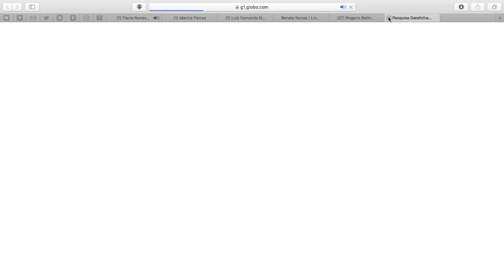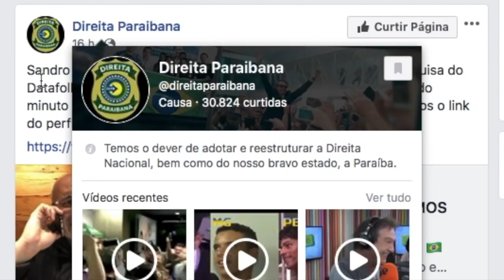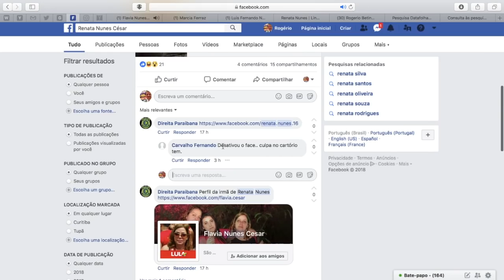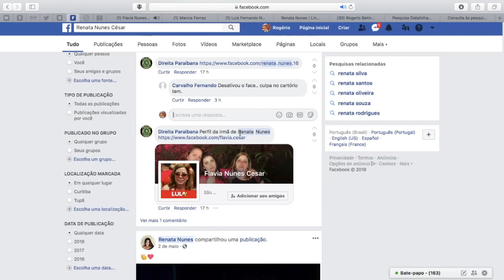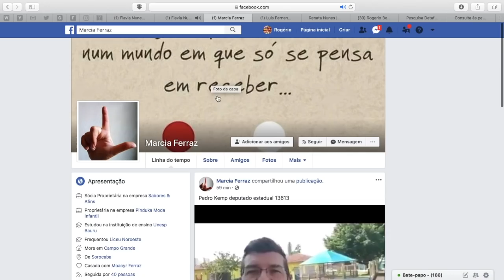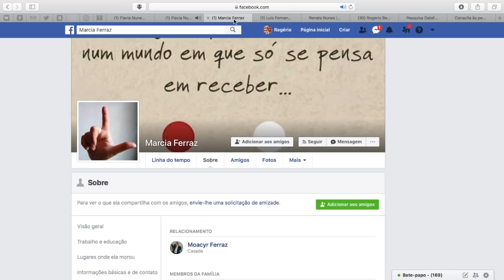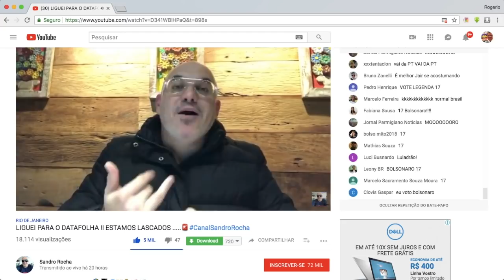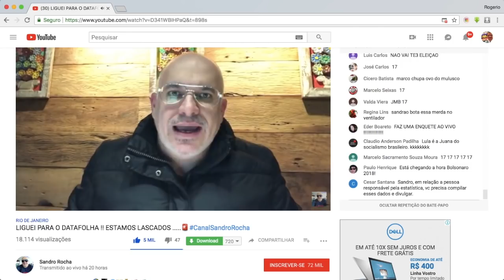Denúncia! Gerente da pesquisa Datafolha (Lula 39%) é PeTista! E se escondeu!!!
Denúncia! Gerente da pesquisa Datafolha com Lula 39% é PeTista! E se escondeu!!!

Registro da pesquisa no TSE: protocolo nº BR 04023/2018
Estatístico Responsável: Renata Nunes César.

Felipe Neto: "Compre meu livrão pela 4ª vez." E O Presente de Natal de Grego do Felipe.
Como fazer um bom anúncio para divulgar seu canal no Youtube! Dicas para despertar o interesse.
Veja a Audiência que o Felipe Neto e o Luccas não foram, por medo das provas contra eles!
William Waack não foi afastado da Globo por Racismo! Também perdeu Programa Painel na Globo News